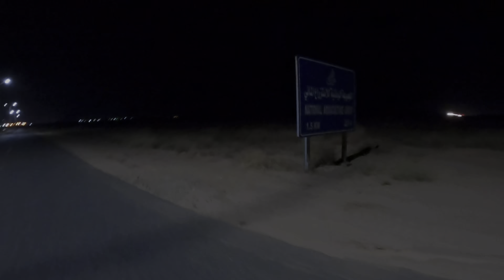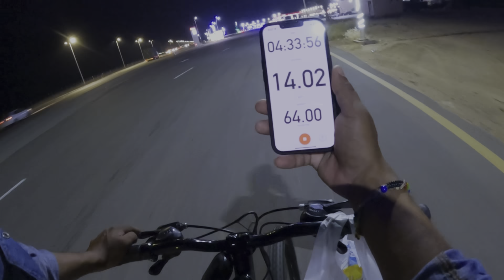A Saudi 🇸🇦 Man Help Me